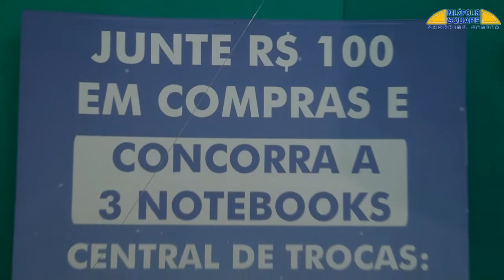Promoção Dia dos Pais 2019 - Shopping Nilópolis Square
MEU PAI CONECTADO